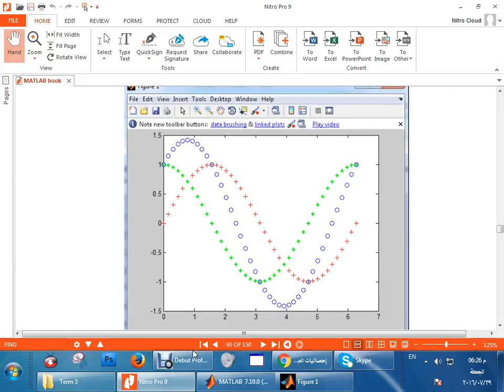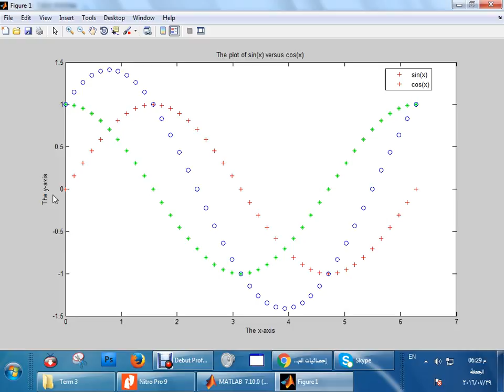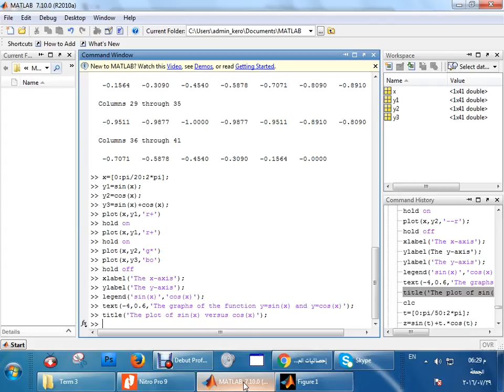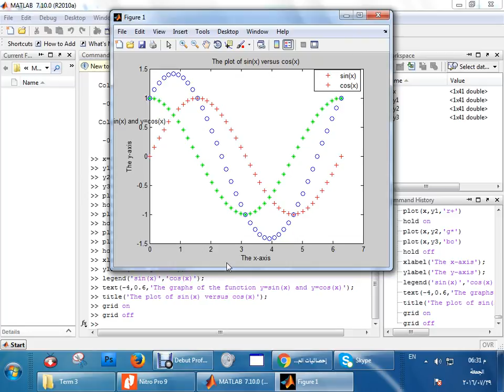Graph annotation commands in Matlab شرح بالعربي